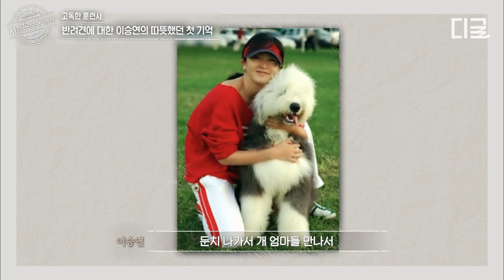[직캠] 깜지 FHD 고독한훈련사 | 20230401